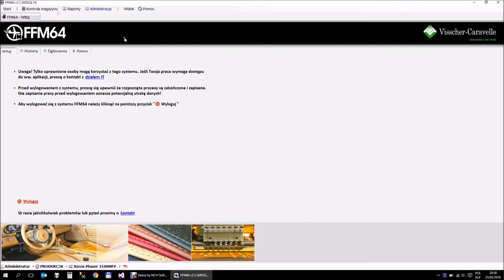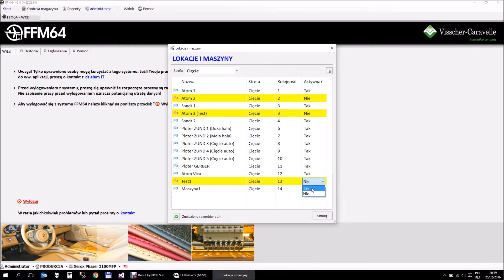FFM64 - Zarządzanie lokacjami/maszynami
Locations maintenance